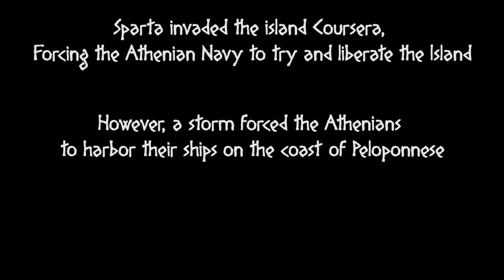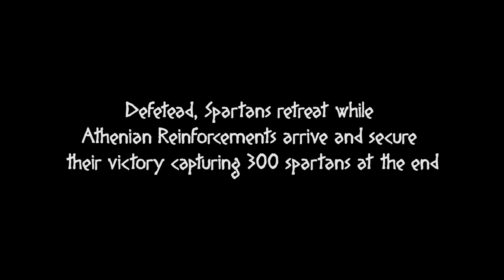300 Spartan's Great mistake(Peloponnesian war ep1)Battle of Pylos-Total war Rome 2 Cinematic battle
ANNIHILATION- Total War Rome 2(Peloponnesian war part 1) Battle of Pylos cinematic battle
Total War Rome 2 - Battle of Pylos(Peloponnesian war part 1) spartans ve athenians cinematic battle
300 Spartan's Great mistake(Peloponnesian war ep1)Battle of Pylos-Total war Rome 2 Cinematic battle

The first part of athens vs Sparta in the great Peloponnesian war.

The naval Battle of Pylos took place in 425 BC during the Peloponnesian War at the peninsula of Pylos, on the present-day Bay of Navarino in Messenia, and was an Athenian victory over Sparta. An Athenian fleet had been driven ashore at Pylos by a storm, and, at the instigation of Demosthenes, the Athenian soldiers fortified the peninsula, and a small force was left there when the fleet departed again. The establishment of an Athenian garrison in Spartan territory frightened the Spartan leadership, and the Spartan army, which had been ravaging Attica under the command of Agis, ended their expedition (the expedition only lasted 15 days) and marched home, while the Spartan fleet at Corcyra sailed to Pylos

Timestamps
0:01 Peloponnesian war
0:37 spartans

Enjoy! Part 2 coming